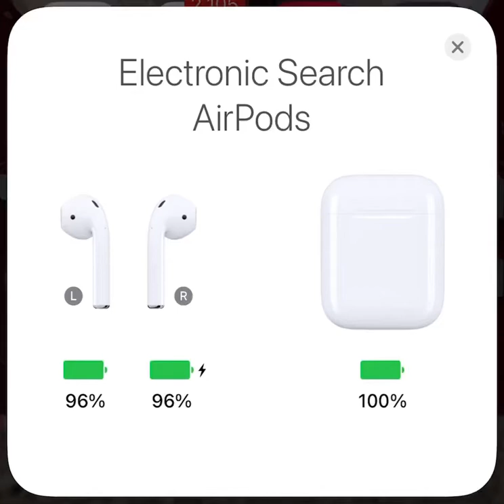Problems with AirPods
🎲 Our Vac Learning V3 Google Classroom class code: ezh7phi